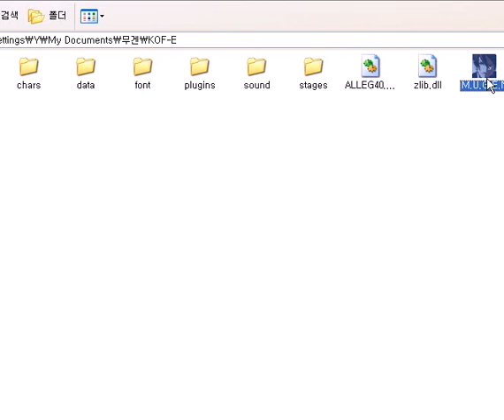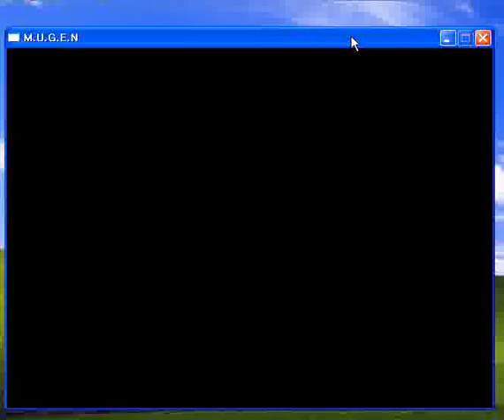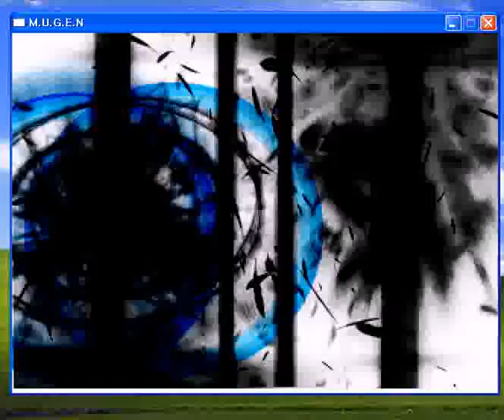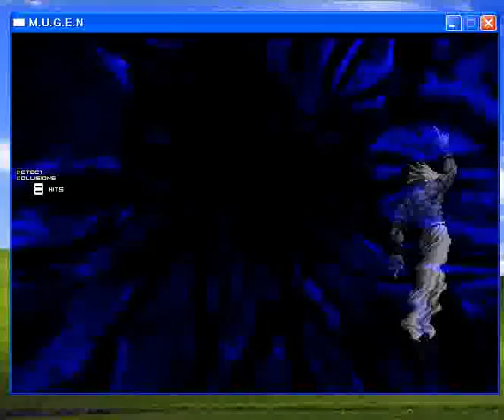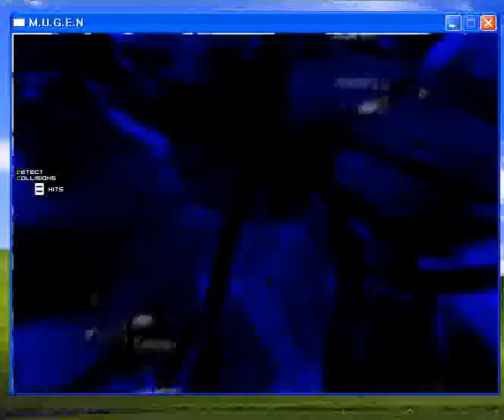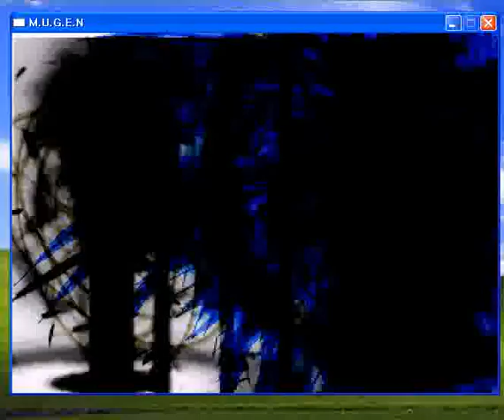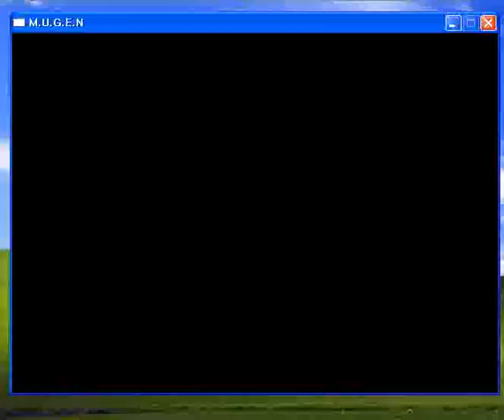d shadow and dark michael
av mizuchi & anther paronoria orochi.

not request